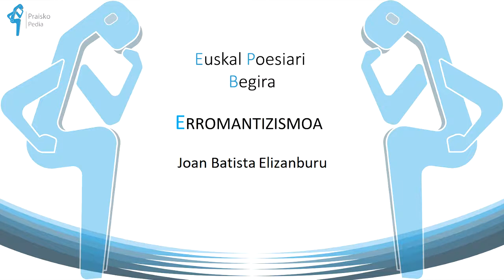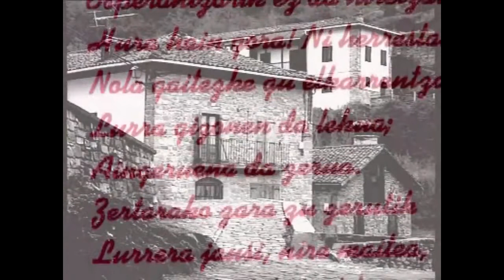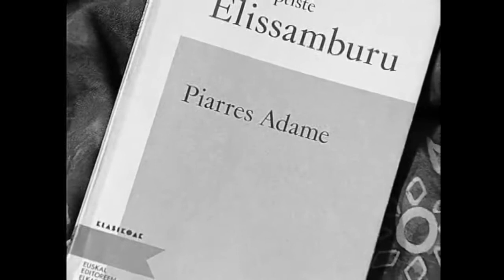Joan Batista Elizanburu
Elizanbururen bizitzaz eta obraz ikusentzunezko laburra da hau.